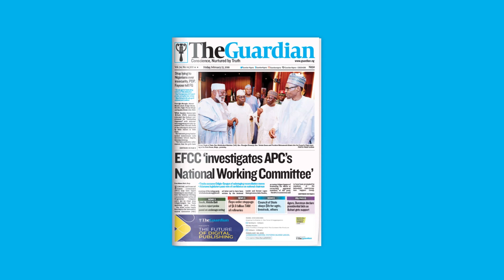Labour Party inaugurates Presidential Campaign Council and more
Labour Party inaugurates Presidential Campaign Council
Absence of prosecution witness stalls Fani-Kayode’s trial
Terror alert: US to evacuate citizens, embassy
Flood submerges 10,000 Delta households, council chairman laments
staff
48 Nigerian varsities top world’s best in 2023 subject rankings – Okebukola
Business
CBN to release re-designed Naira notes December
Nigeria risks deeper debt crisis on low revenues- KPMG
Tech
Twitter plans to close Musk deal on previously agreed terms
Foreign
Iran security forces ‘open fire’ as thousands mourn Mahsa Amini
Germany to legalize cannabis use for recreational purposes
Sports
Benn relinquishes boxing license